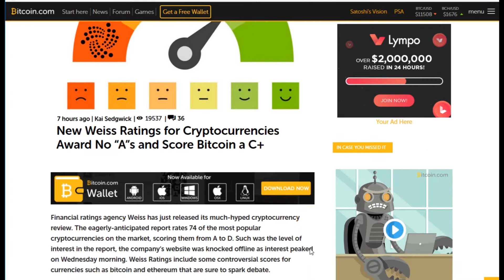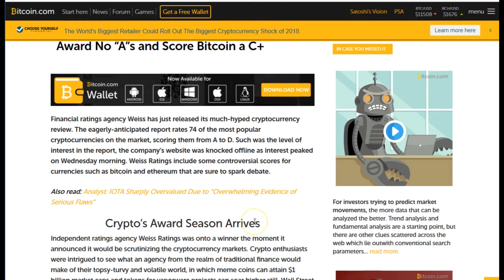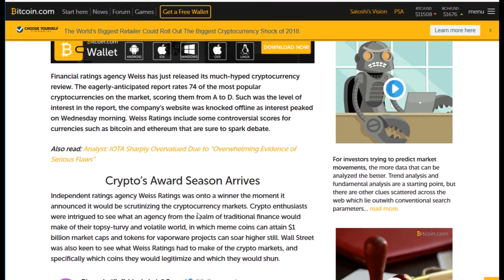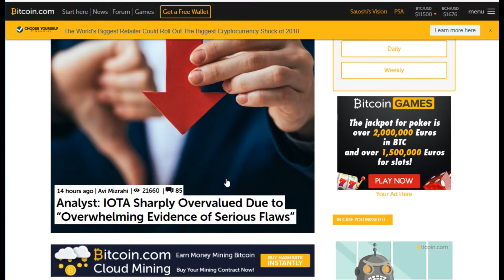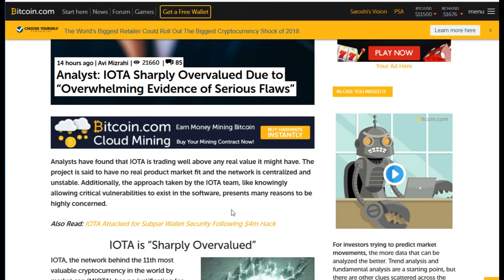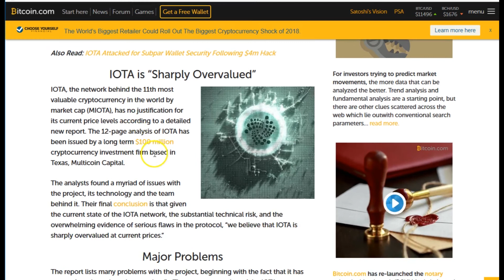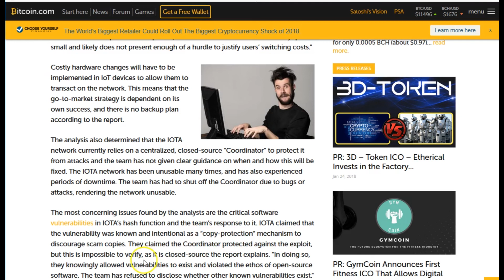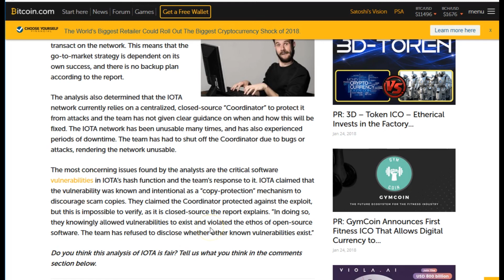[General Discussion] Weiss Ratings Report & IOTA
Wirex and Fintech Times "Rising Women In Crypto - Power List 2020" WINNER. Hi, Everyone!

At our website, we offer tips about trading , ideas, fundamental and technical analysis and what to look for when you are assessing a coin or token or other financial market trades etc!

Our Aim is to enable you to learn easily and to help you become financially literate before you put $$$ in the markets - particularly the Crypto markets which has extreme volatility and can widely produce gains or losses depending on the coin or token!

Earn weekly $$ on your Crypto with the Celsius Wallet